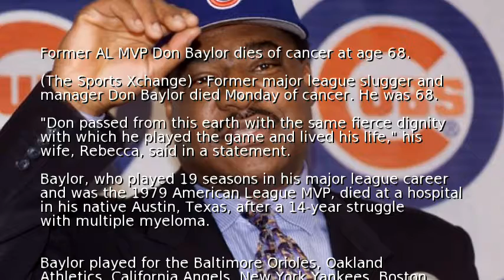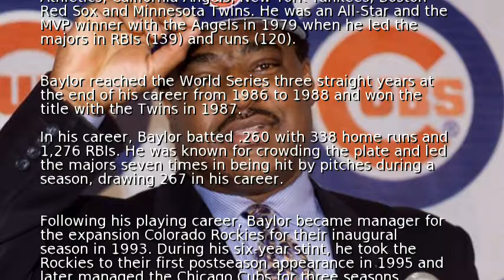Former AL MVP Don Baylor dies of cancer at age 68